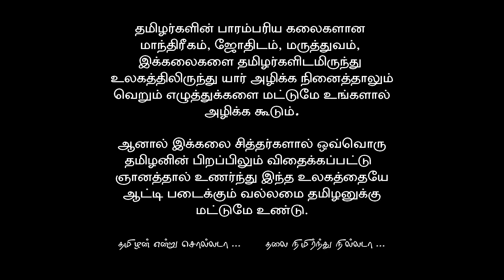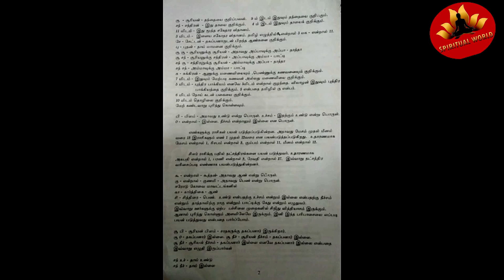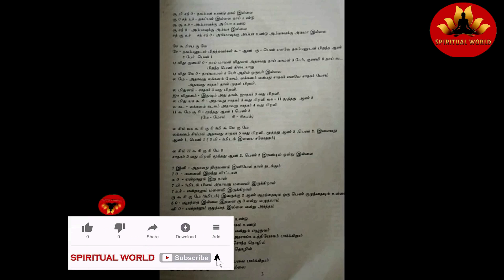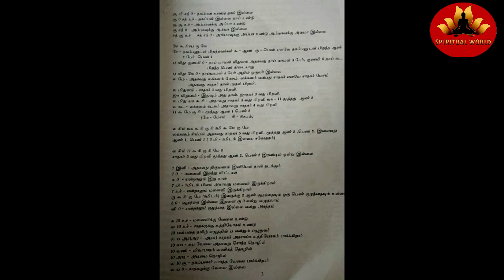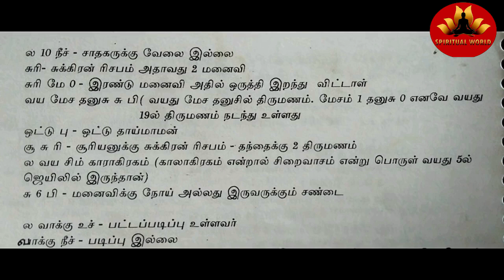ஜாதகத்தை பார்த்து தனது உறவினர்கள் எத்தனை பேர் என்று ஜோதிடர்கள் கூறுவது எப்படி | ஜோதிட சூட்சமம்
கௌரி பஞ்சாங்கம்
ஓரை சாஸ்திரம்
ஜோதிட கணிதம்
ஓரை பலன்
ஜோதிட பயிற்சி
ஏவல்
பில்லி
சூன்யம்
செய்வினை
மாந்திரீகம்
மாந்திரிகம்
மாந்திரீக பயிற்சி
மாந்திரீகம் கற்க
மாந்திரீக நிலையம்
வசியம் செய்வது எப்படி
Vasiyam
Manthrigam

நன்றி வணக்கம்

Spiritual World
Muthukrishnan S